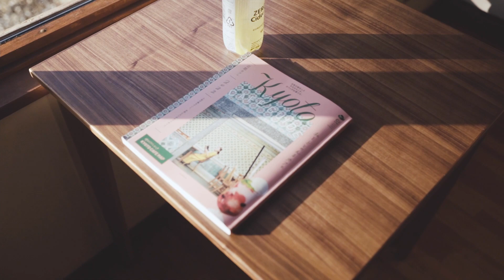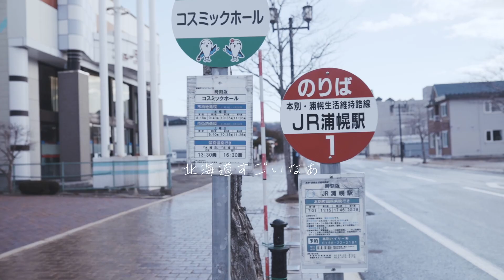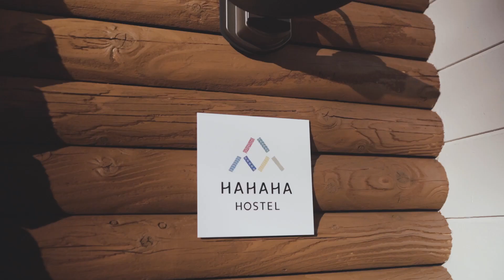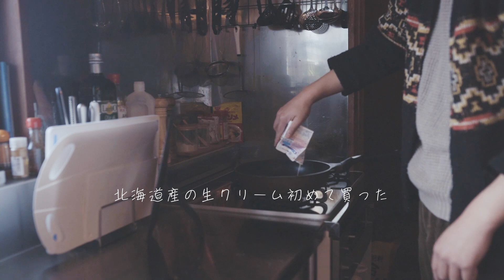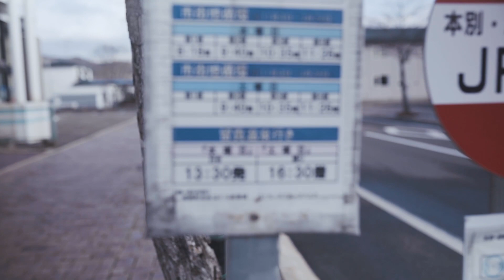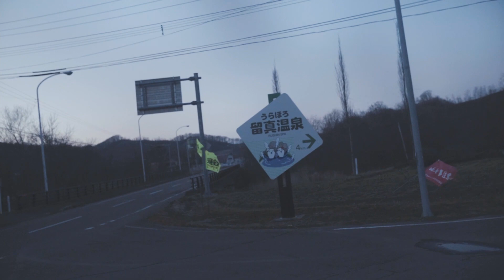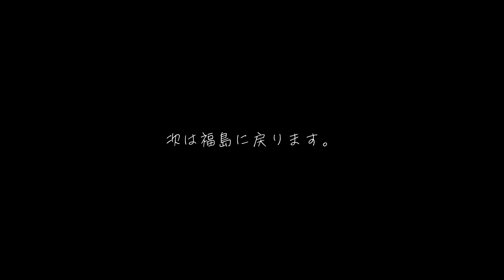北海道に移住しました。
お久しぶりです。地方での素朴暮らしです。
今回、冬の北海道に10日間お試し移住していました。

場所は北海道十勝郡浦幌町という帯広から車で1時間ぐらいの
林業、農業、酪農という一次産業が盛んな町です。

そこに最近できたゲストハウス「ハハハホステル」でヘルパーとして
滞在(お手伝い勤務)しながら冬の北海道の生活を体験してきました。

雪がなく寒さもそこまで厳しくないと油断していたら
後半は最低気温がマイナス10℃ぐらいまで下がってしまいました。
北海道のゲストハウスでの暮らしをお楽しみください。

【場所】
浦幌町

【音楽】
DOVA-SYNDROME